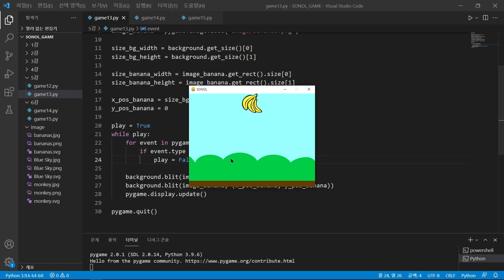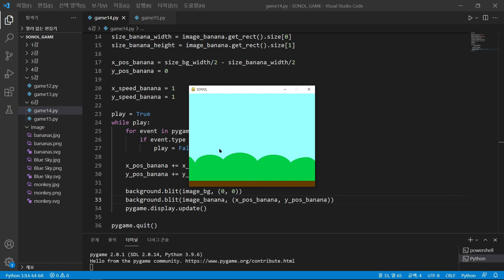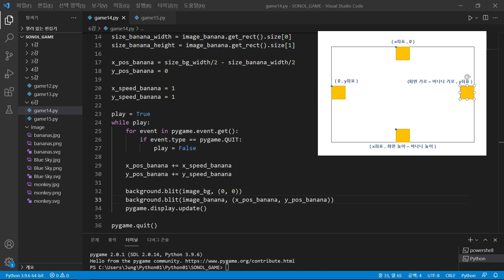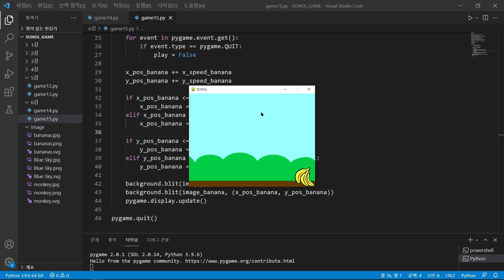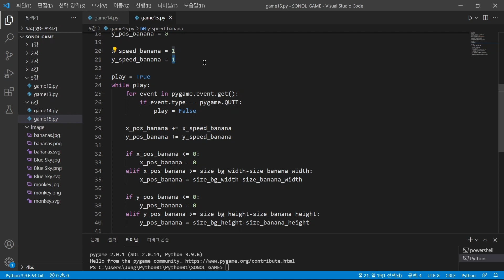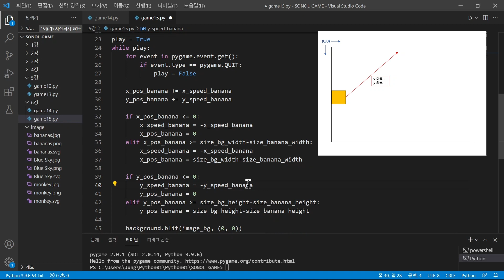파이썬 게임 만들기 강의 [6강.벽에 닿았을 때 튕기기] (pygame)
안녕하세요. 매주 월요일 7시에 업로드 되는 파이썬 게임 만들기 강의입니다. (pygame) 스크래치에서 만들었던 게임들을 파이썬으로도 함께 만들어보아요~!

* 파이게임 강의는 파이썬 기초 문법을 완료하신 후 시청해주세요~